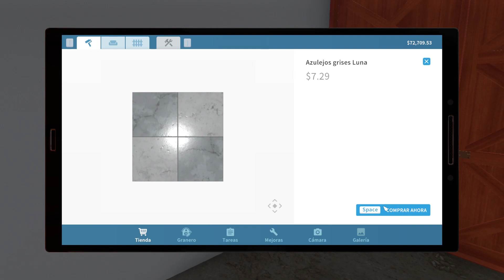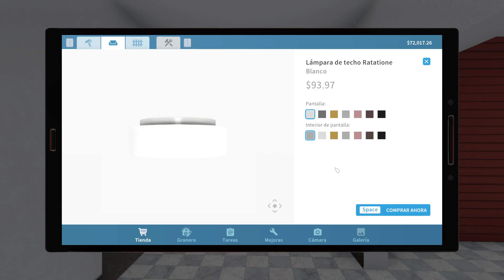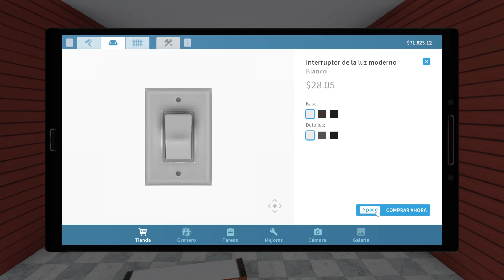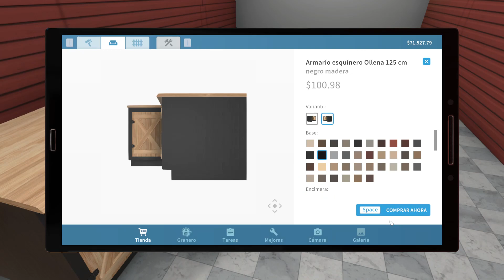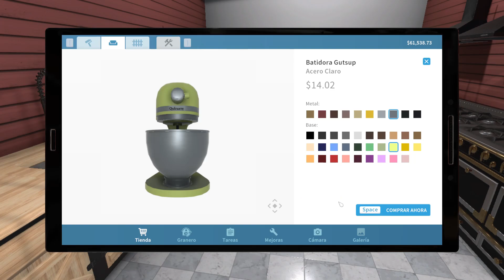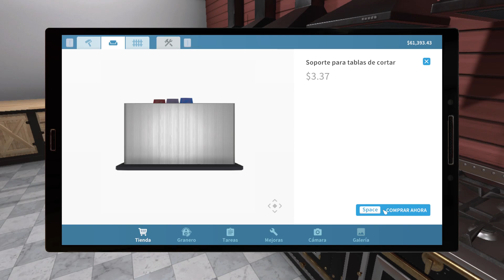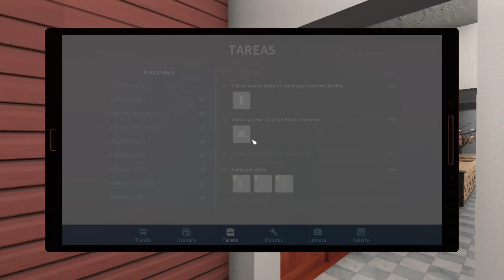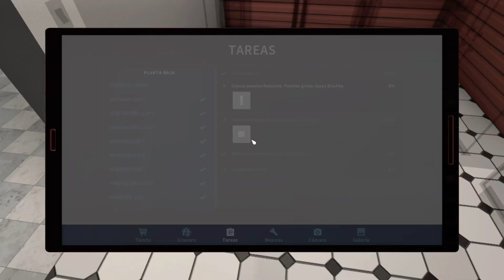LA ZONA DE LA COCINA - HOUSE FLIPPER